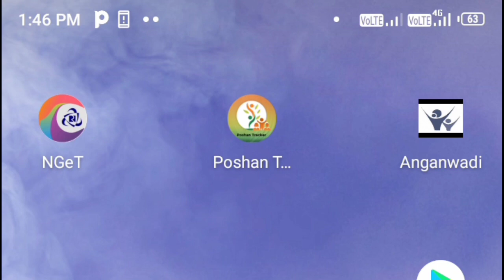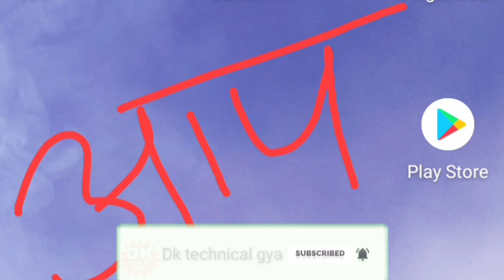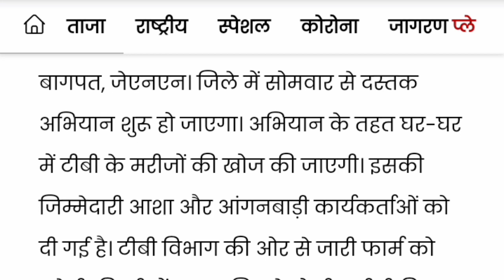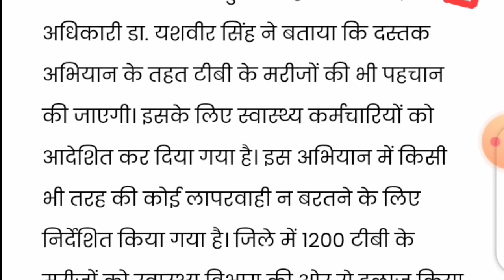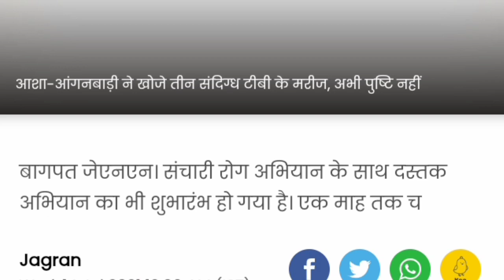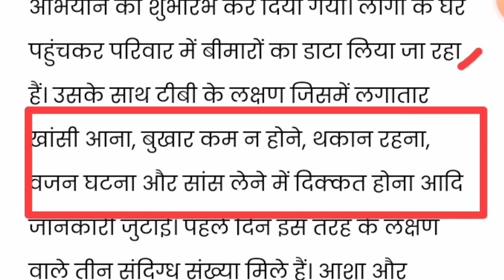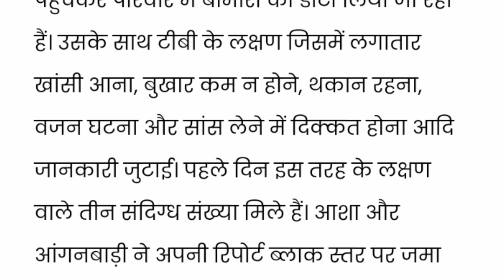आशा एवं आंगनवाड़ी कार्यकर्ताओं को दी गई नई जिम्मेदारी! खोजने होंगे टीवी के मरीज मिलेंगे ₹500 रुपए!